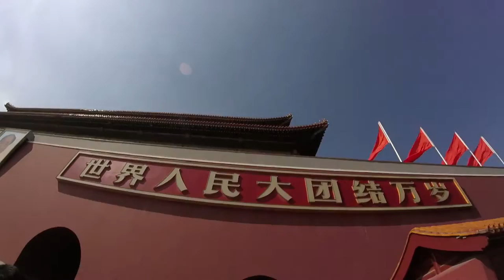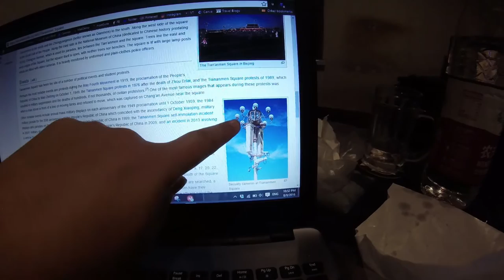WTF IS TIANANMEN SQUARE? | Beijing Aug Vlog 8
✈✈✈✈✈✈Stalk Me✈✈✈✈✈✈

✈✈✈✈✈✈Recommendations✈✈✈✈✈✈

✈✈✈✈✈✈Music Credit✈✈✈✈✈✈